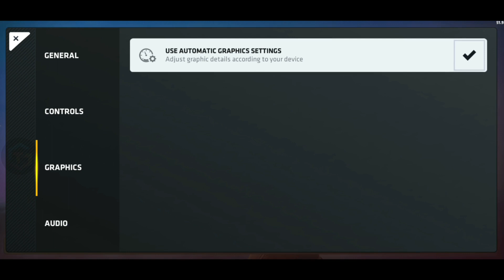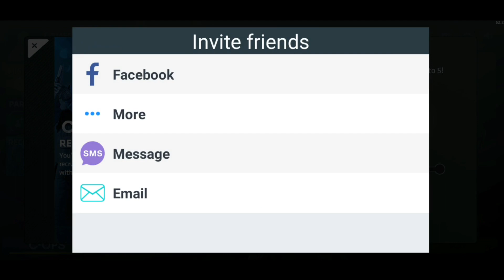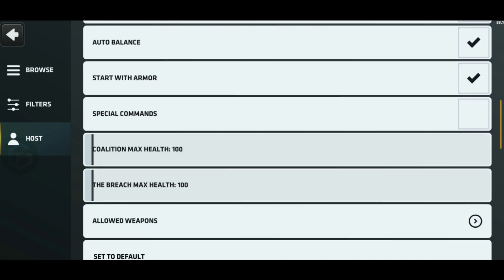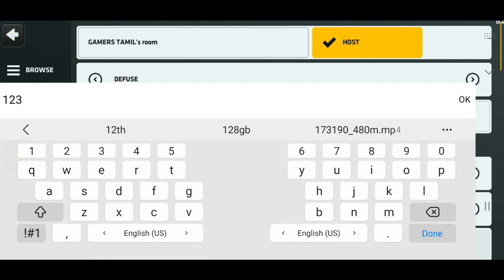How to Play Critical Ops - Mobile Game Review Tamil | Critical Ops Gameplay | Gamers Tamil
We are going to Play Critical Ops, it is an awesome Critical Ops Gameplay,

Critical Ops is a 3D MULTIPLAYER FPS designed exclusively for mobile. Experience action, where fast reflexes and TACTICAL skills are essential to success. Are you ready for the challenge?

Critical Ops is a first-person shooter that features competitive combat through beautifully crafted maps and challenging game modes. Battle it out alongside your band of brothers or lead an individual scoreboard. When duty calls, you must answer! Will you fight as a member of Coalition or The Breach?

The outcome is determined by your skills and your strategy. Offering no in-app purchases that give competitive advantages, we guarantee a FAIR-TO-PLAY scene! Master a variety of weapons and improve your shooting skills by competing in intense PvP gameplay. Competitive ranked games pit you against other similarly skilled operatives. While playing, you will learn new mechanics and gain knowledge, allowing you to evolve as a player.

Go SOCIAL! Build your dream team and invite your friends to join your clan. Host private matches and organize tournaments to win prizes. You are strong by yourself but stronger as a team.

Critical Ops League expands the world of esports onto mobile platforms. Join our VIBRANT ESPORT SCENE and gain a reputation for YOU and your team. Become legends!

The game currently features three challenging game modes:

DEFUSE
Two teams, two goals! One team trying to plant and defend the bomb until detonation, the other one trying to defuse it. Dominate the battlefield!

TEAM DEATHMATCH
Two opposing teams battle it out in a timed deathmatch. Make each bullet count!

GUN GAME
Two teams fight against each other, with individual players working their own way through all the weapons in the game. Gear Up!

Play the game how you like through our matchmaking:

QUICK GAMES
Play all the available game modes in quick, matchmade games with operatives of similar skill level.

RANKED GAMES
Operatives compete for points and secure their rank through victory in a competitive matchmade adaptation of Defuse. Climb to the top of the ladder!

CUSTOM GAMES
The classic way of playing Critical Ops, join or host a room of any of the available game types, enable a password to host private rooms.

Regular updates improve game performance, unlock new game modes, features and skins to personalize the experience for you as a player. Critical Ops is and always will be a FREE-TO-PLAY game. Purchases are purely cosmetic.